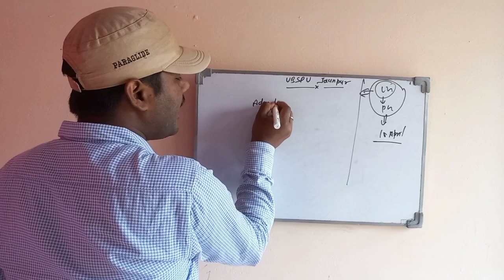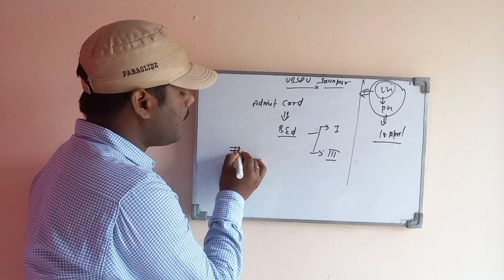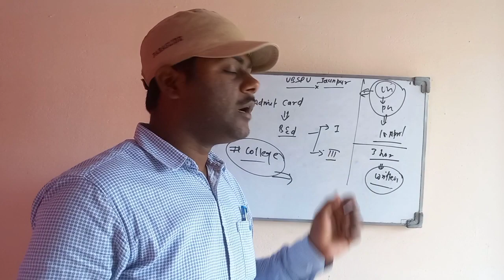Vbspu bed admit card#vbspu News today#vbspu Exam News today#vbspu Exam time table#vbspu latest Updat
Vbspu Exam
Vbspu bsc chemistry paper Solution
Vbspu bed admit card
Vbspu bed 1st sem admit card
Vbspu bed 3rd semester admit card
Vbspu bsc chemistry Exam paper Solution
Bsc 1st semester chemistry paper Solution
Bsc 1st semester chemistry solutions 2022
Vbspu bsc 1st semester chemistry paper Solution
Vbspu News

Vbspu
Vbspu ug 4th year revised time tablw
Vbspu संशोधित time table 2022
Vbspu ug संशोधित time table
Vbspu bed 1st semester admit cards

Vbspuexamtimetable
Vbspuexamnews2022
Vbspulatestnewstoday
Vbsputimetable2022
Vbspuexamdate 2022
Vbspuexamkabhoga
Ba examkabhoga
BA Exam kab hoga
Vbspu yoga exam
Vbspu योगा exam
MA Exam kab hoga
MCom Exam kab hoga
Vbspu Exam kab hoga
Vbspu Exam kab se hoga
Purvanchal University Exam News
Purvanchal University Exam Date
Purvanchal University Exam Time table
Vbspu yoga exam by Satyam

vbspu vbspuexam vbspunewstoday vbspuexamdate vbspuexamdate2022# vbsputimetable#vbsputimetable2022#vbspuexamkabhoga#vbspuexamkabsehoga